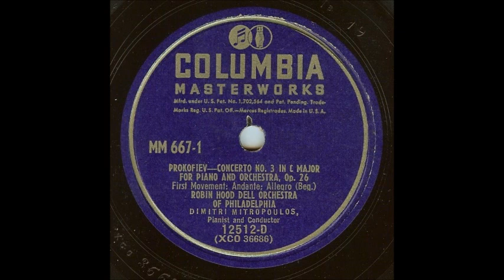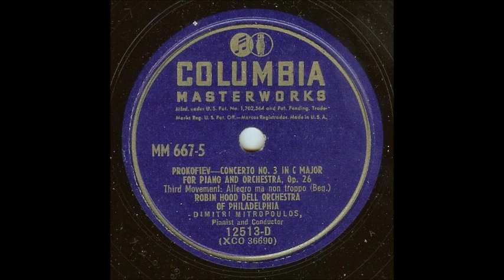Prokofiev Piano Concerto No. 3 (Mitropoulos, 1946)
Prokofiev: Piano Concerto No. 3 in C, Op. 26
Dimitri Mitropoulos, pianist and conductor
The Robin Hood Dell Orchestra of Philadelphia

Recorded July 26, 1946, in the Academy of Music, Philadelphia, Pa., on Columbia 78-rpm matrices XCO 36686 through XCO 36691.  Issued in April, 1947, as Columbia Masterworks Set M-667 (records 12509 through 12511), and in automatic sequence as Set MM-667 (records 12512 through 12514).

The Concerto is in three movements:

1. Andante; Allegro
2. Theme and Variations (at 8:51)
3. Allegro ma non troppo (at 17:05)

This was only the second recording of this concerto ever made; the first, of course, was the composer's own, with the London Symphony under Piero Coppola, made for HMV fourteen years before.